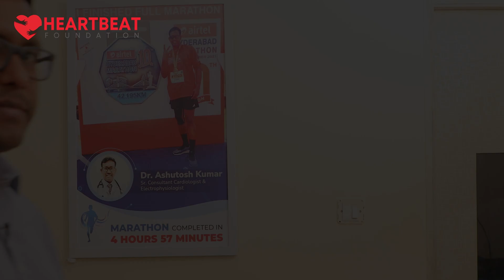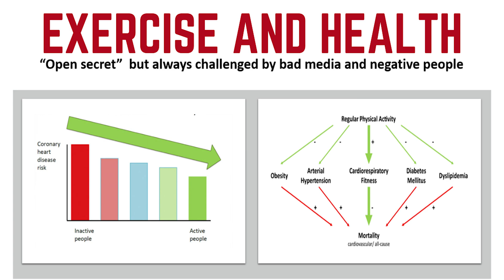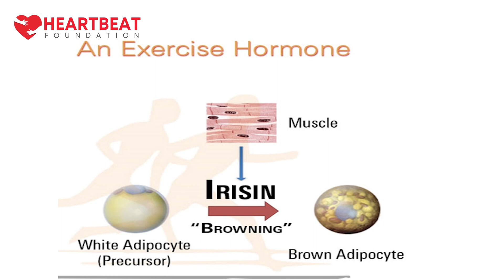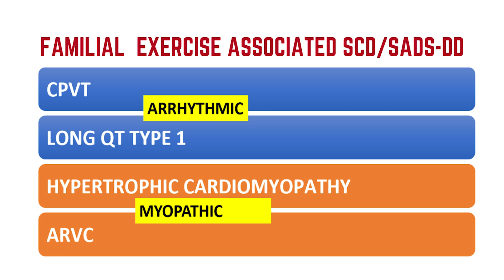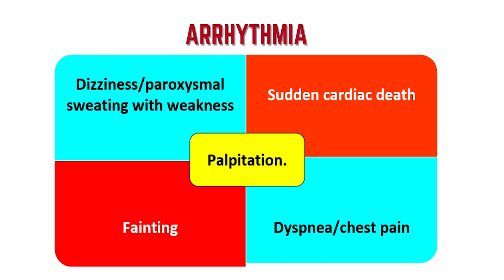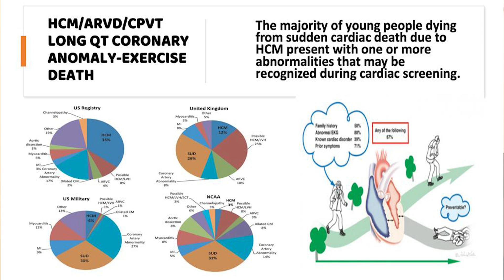Can exercise cause Heart Attack?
Does exercise kill?
How many of you have this question in your mind?
How many of you refrain from doing regular exercises due to the fear of having cardiac arrest during exercise?

    Recently social media was abuzz with news of the the death of celebrities Like super star RajKumar, comedian Raju Srivastava, TV actor Siddharth Shukla and the blame was put on their  heavy exercise regime. Many other videos are circulating in social media, where people are collapsing while working out in the gym or during any physical sports.
But, is it right to put the blame on their  'exercise regime’?

  The fact is there is no evidence to suggest that exercise directly caused the deaths. Infact, further investigation suggested that their death was likely due to underlying cardiovascular disease, which can be exacerbated by factors such as stress, high blood pressure, stress, poor diet and smoking.

Remember, exercise is that one ‘Pill’ that will remove all other ‘pills’ from your life.
When you exercise daily
You are strengthening your heart muscles which is allowing it to pump blood more effectively providing nourishment to all your internal organs This can lower blood pressure, reduce the risk of heart disease, and improve overall heart health.
Regular exercise releases IRISIN, an exercise hormone, in our blood which transforms yellow fat to brown fat, which is extremely beneficial to our heart health.
Regular exercise can boost and nourish our brain, the pancreas functionality improves and our immunity system is built up, which leads to overall improvement of our health

Thus before labeling ‘exercise’ as a killer, we must understand that exercise is generally considered to be a safe and beneficial activity for maintaining overall health and well-being. However, individuals with underlying health conditions, may be at a risk and before blaming it all on exercise, a thorough investigation is required.
There are some heart conditions like
   . ARVC
     CPVT
     HYPERTROPHIC CARDIOMYOPATHY
Which are the reasons many people experience dizziness, syncope or even cardiac arrest during working out or physical exercises like running, jogging etc. These underlying heart conditions can be detected through the cardiac screening, and people diagnosed with such conditions should consult their cardiologist before starting an exercise program and should be aware of warning signs of heart problems during exercise, such as chest pain, shortness of breath, or light headedness.

So exercise is not a killer, in fact it is that saviour which adds years to your life. It doesn't take away your time, it makes your time and is  an essential component of a healthy lifestyle for everyone.

 health or if you want to get a cardiac screening done and consult about
 the right form of exercise for you!
We are here to help you!

To know more about Dr. Ashutosh kumar

Follow Dr. Ashutosh Kumar in